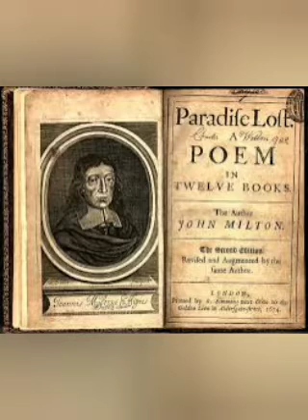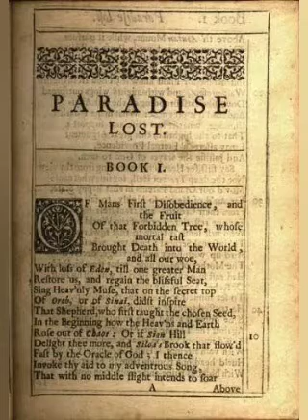Paradise Lost Book 1 and instances from other books